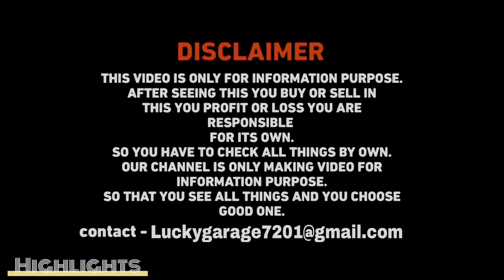Tata Tigor Xz i-CNG 2023 | अब होगी Mileage की झंझट ख़त्म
Tata Tigor Xz i-CNG 2023 | अब होगी Mileage की झंझट ख़त्म | Tata Tigor XZ | 2023 Tata Tigor XZ 2nd Base model | Tata Tigor CNG | Tata Tigor Xz i-CNG 2023 | Tata Tigor

Car model
 Tata Tigor XZ i cng

Ex Showroom
  8.06Lakh
On Road
 9.25Lakh

Hello Bhai,
Main hoon Priyam Raj from MUZFFARPUR, BIHAR (BR 06),
BBA Graduate and currently owning a Maruti Suzuki Dzire ZXI BS6 2020, Bajaj Pulsar 220 BS6 2021 & Yamaha fascino BS3 2016.

 @LucKy's Garage 7201

Main Gadi Ke Sath ye bhi Chalata hu

SALESMAN - Shivam Jii
ADD -  Yashraj Motors NH 28 Bibi ganj muzaffarpur Bihar 842001